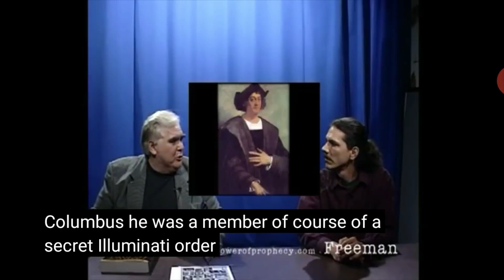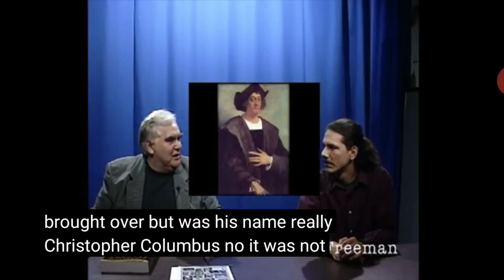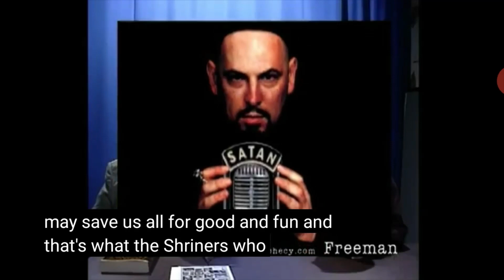Joel Osteen - The "Ritual" of The [Hook'em Horns] U.T. Austin, Tx